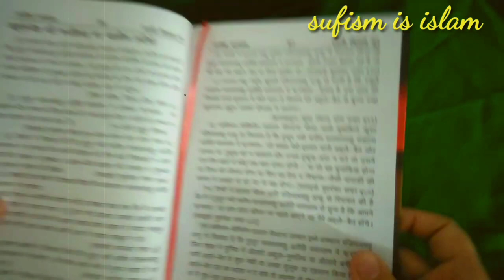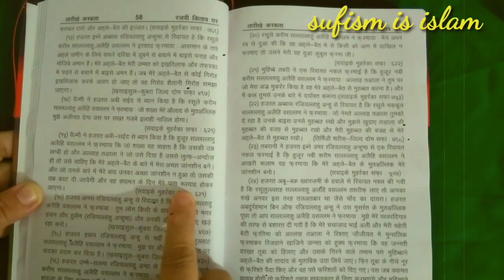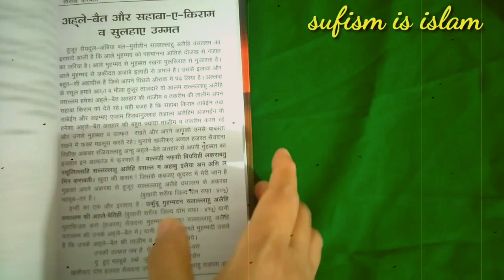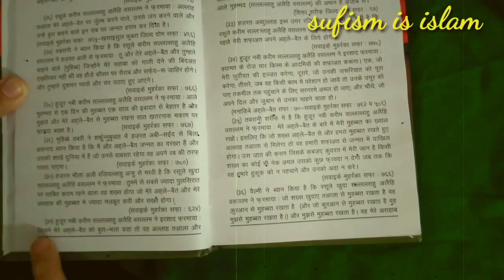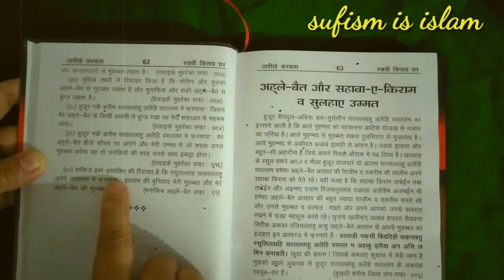ahlebait ki fazilat per 40 hadeese || karbala || maulana aminul qadri sahab